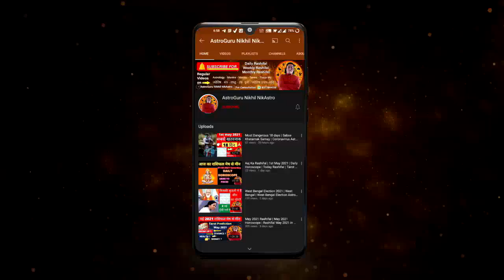शुक्र राशि परिवर्तन | दैत्य गुरु ने बदली राशि - क्या बदलेंगे आपका भाग्य ? Shukra rashi parivartan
Rashi parivartan | rashifal
Rashi Parivartan  Rashifal | horoscope | vedic astrology Surya Rashi Parivartan astrology vedic astrology vedic jyotish nikhil astrology horoscope 2022 AstroGuru Nikhil NikAstro Mesh Rashi vrishabh Rashi Mithun Rashi kark Rashi Singh Rashi Simha Rashi Kanya Rashi tula rashi vrishchik Rashi Dhanu Rashi Makar Rashi Kumbh Rashi meen Rashi  Aries Taurus Gemini cancer Leo virgo Libra Scorpio  Sagittarius Capricorn Aquarius Pisces
Related topics –
- 13 JULY 2022 धन और सुख के स्वामी शुक्र का मिथुन राशि में प्रवेश | सभी 12 राशियों का राशिफल और उपाय
- 13 July Shukra Rashi Parivartan | शुक्र मिथुन राशि में | Kamal Shrimali Rashifal
- 13 July से शुक्र के गोचर में किनकी तिजोरी भर जाएगी ? Mayank Sharma
- 13 जुलाई से "शुक्र बदलेंगें इतिहास" मेष से मीन
 12 July 2022 | शनि राशि परिवर्तन प्रभाव |वक्र अवस्था में शनि का मकर राशि धनिष्ठा नक्षत्र में प्रवेश
- 12 JULY 2022 वक्री शनि का मकर राशि में प्रवेश | मेष से लेकर मीन राशि पर प्रभाव
- 12 July | शनि मकर राशि मे | किस राशि को साढ़े साती और ढैय्या लगेगी, किसको होगी खत्म
- शनि का मकर राशि में प्रवेश || 12 जुलाई 2022 से 17 जनवरी 2023
- 24 Carat सोने की तरह चमकेगी क़िस्मत ! 12 जुलाई से शुरू होगा नया अध्याय
- 120 साल बाद आज से बन गया "ट्रिपल-ट्रिपल राजयोग" 4 राशि सबसे "भाग्यशाली" खेलेंगीं करोड़ों में
time stamps
00:00 - intro
00:21 - 13 JULY SHUKRA PARIVARTAN
01:35 - Aries |  Mesh Rashi
04:18 - Taurus |  vrishabh Rashi
07:29 - Gemini |  Mithun Rashi
10:52 - cancer |  kark Rashi
13:25 - Leo |  Simha Rashi
15:45 - Virgo |  Kanya Rashi
18:39 - Libra |  tula rashi
21:13 - Scorpio |  vrishchik Rashi
24:06 - Sagittarius |  Dhanu Rashi
26:49 - Capricorn |  Makar Rashi
30:03 -  Aquarius |  Kumbh Rashi
32:29 -  Pisces |  meen
career rashifal
 business rashifal
 money/ wealth rashifal
 love rashifal
 study rashifal
 medical  astrology
 health rashifal